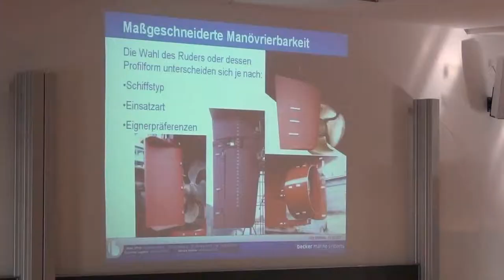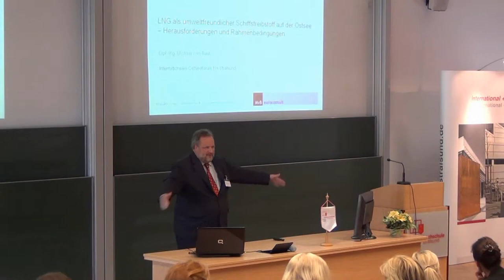Baltic Sea Forum 2012 Trailer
The Trailer for the Baltic Sea Forum in 2012, taking place from the 10th to the 12th of october at the university of applied science Stralsund, Germany.